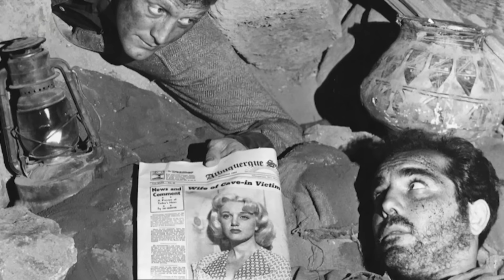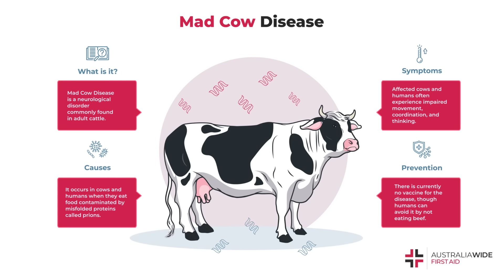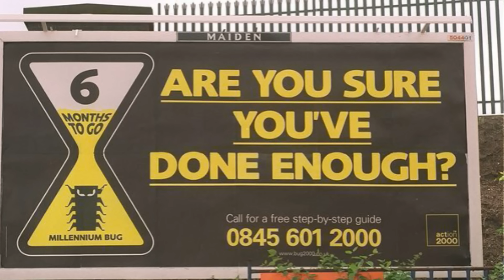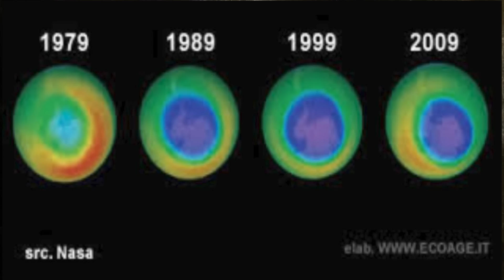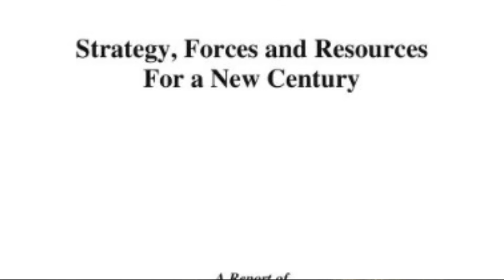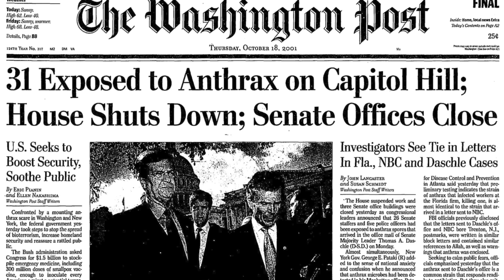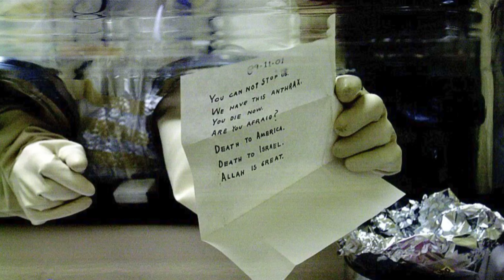DAGLI ANNI NOVANTA VERSO IL NUOVO MILLENNIO DELL'AGENDA 2030. MARIO IANNACCONE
Nella terza puntata, che spazia dal 1989 a quel 2001 che inaugura la guerra trentennale al terrorismo, Mario Iannaccone prosegue il dialogo  sul Novecento come secolo dominato dal terrore come instrumentum regni.
La fine del blocco sovietico simboleggiata dal crollo del muro di Berlino conduce agli anni novanta dove tutto sembra essere messo in discussione e pronto per un nuovo inizio che, annunciato dalla paura millenarista del "millennium bug", introduce il nuovo secolo e millennio  all'insegna dei venti di guerra. L'evento traumatico dell'11 settembre inaugurerà un nuovo secolo di terrore dal quale ancora non sembriamo in grado di difenderci.